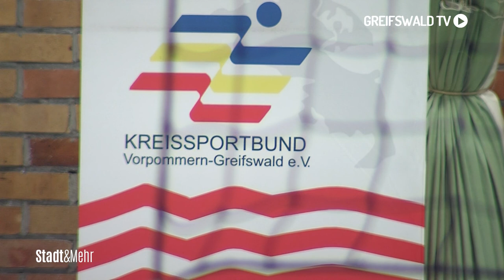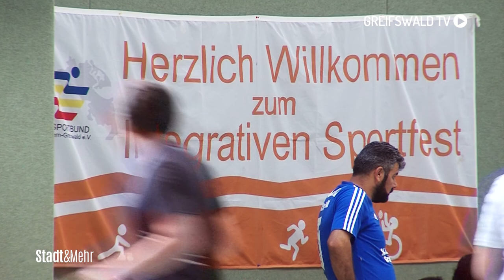Die Facetten des Kreissportbundes Vorpommern-Greifswald e.V.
Ein schöner Bericht über das Ausbildungswochenende (Aufbaukurs) und dem Integrativen Fußballturnier im Oktober 2020!